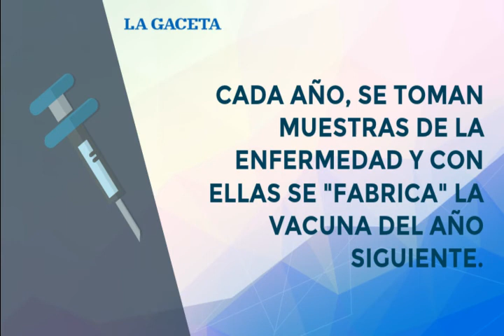¿Por qué es necesario vacunarse contra la gripe?